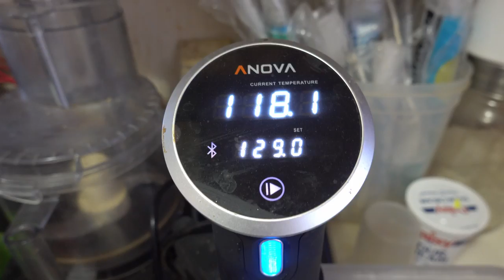Spring thaw and starting seeds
Spring has sprung, and after a couple of crushing work-at-home weeks, it was time to start tackling the backyard and uncovering the detritus that remains after the snow is gone.

Also, starting some pepper seeds with the hope that I can get some sprouted and big enough to plant in early May.